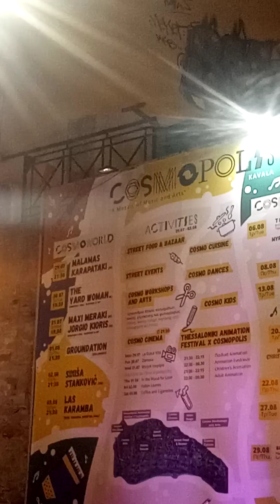COSMOPOLIS ΚΑΒΑΛΑ 3/8/24...